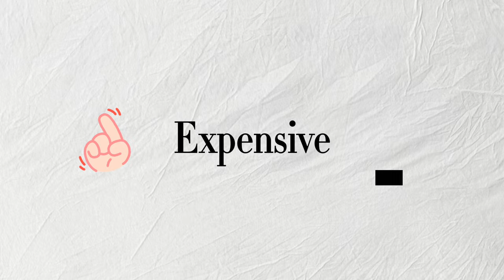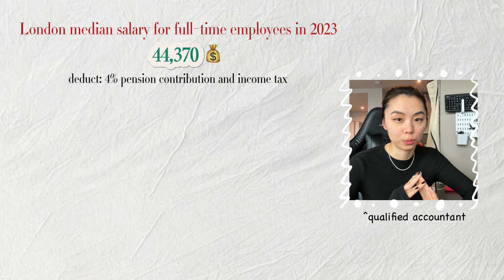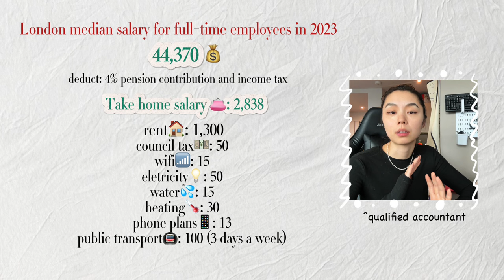The Pros and Cons of Working in London (after 3 years)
Hi everyone, welcome back. This is a long overdue video where I share my honest, balanced views of the pros and cons of working in London as a corporate girly after 3 years. In this video, I talked about transport, job opportunities, diversity, living expenses, UK working culture, challenges to stay a foreigner, and how I feel working in London/ UK in general as a professional female.

00:00 - Introduction
00:41 - Career opportunities
01:23 - Eligible to work in the UK
02:25 - Diversity
03:39 - Cost of Living
05:45 - Transport
06:39 - Everyday commute
07:44 - Working culture
08:55 - Relationships
10:09 - Working as a professional female
11:05 - My rating of working in London